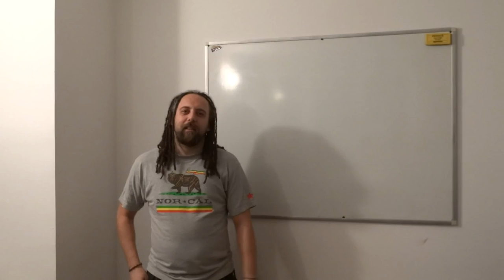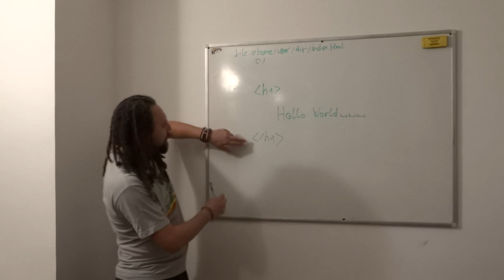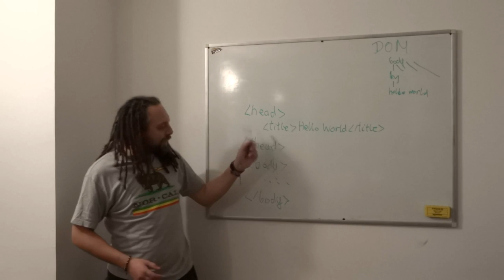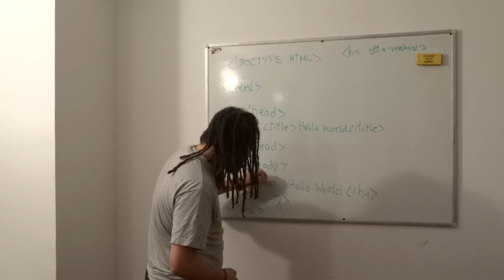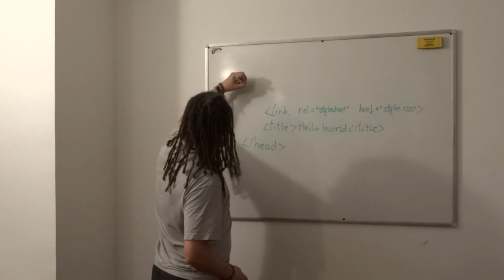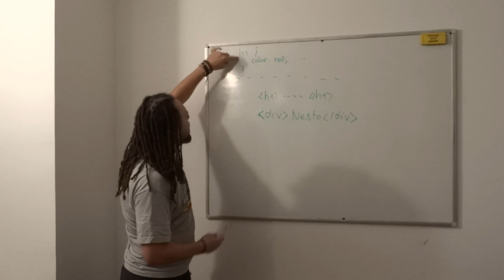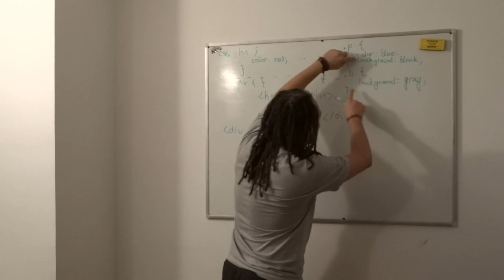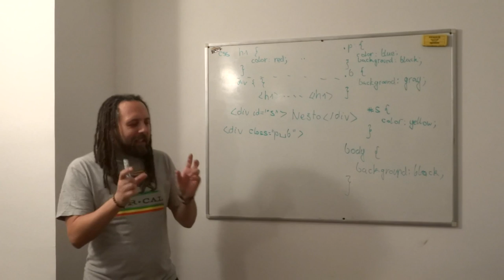Razvoj WEB aplikacija 0x01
Uvod u razvoj WEB aplikacija kroz osnovni HTML i CSS